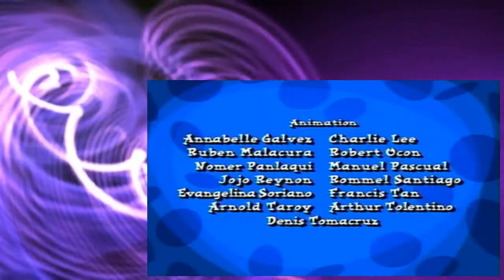101 Dalmatians The Series S02E34